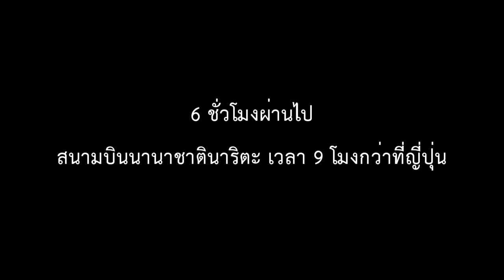CGG หนีมาเที่ยวญี่ปุ่น EP01 ตามรอย MV KEYAKIZAKA46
เมื่อคืนอัพผิดคลิป ใครที่เห็นก็อุบไว้นะครับ 55555

รอบนี้เรามาเที่ยวญี่ปุ่นแบบเดี่ยวๆกัน จะไปที่ไหนกันบ้างมาติดตามกันได้เลยครับ

エム・ベイポイント幕張
1-chōme-6 Nakase, Mihama-ku, Chiba-shi, Chiba-ken 261-0023, Japan